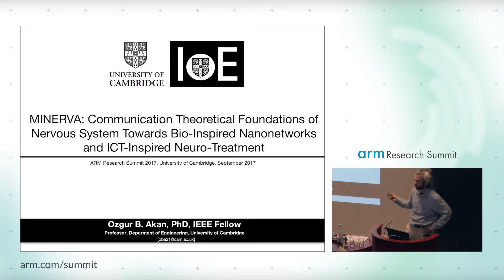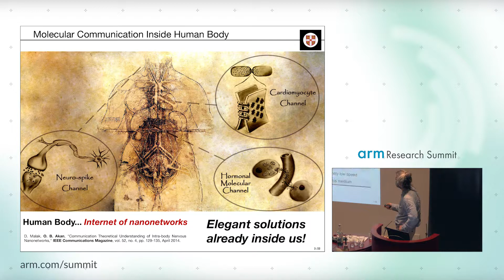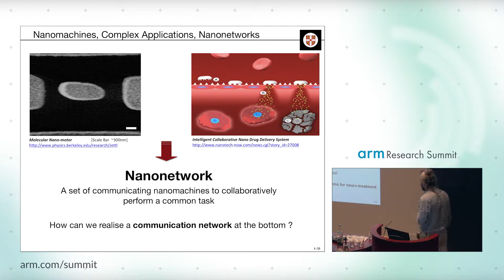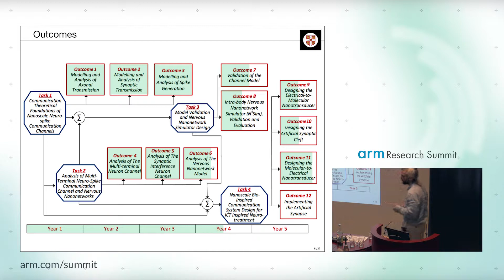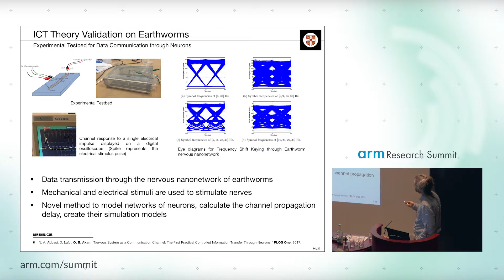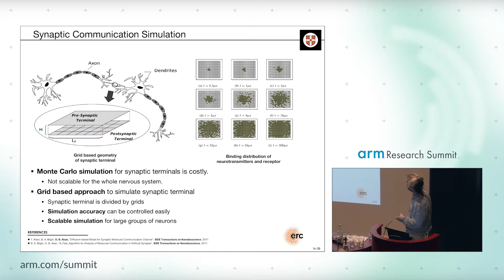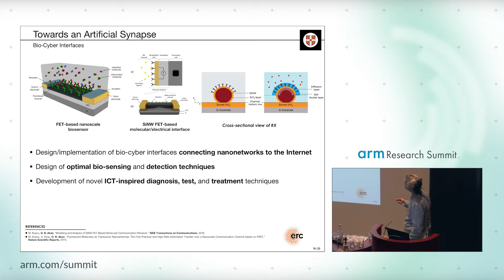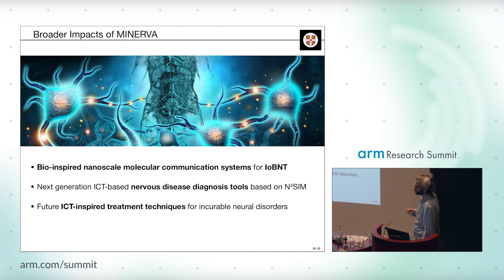MINERVA: Communication Theoretical Foundations of Nervous System Towards Bio-Inspired Nanonetworks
Presented by Bilgesu Bilgin, University of Cambridge at the Arm Research Summit 2017.

Join us on 17-19 September in Cambridge, UK for ArmSummit 2018.